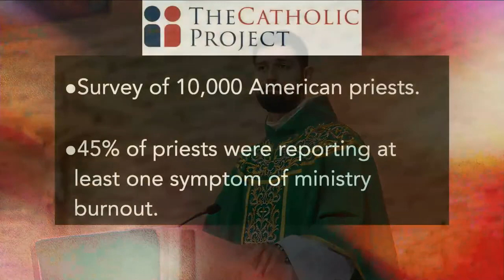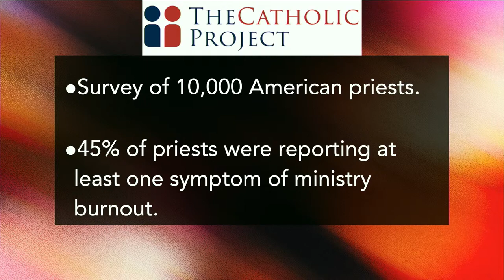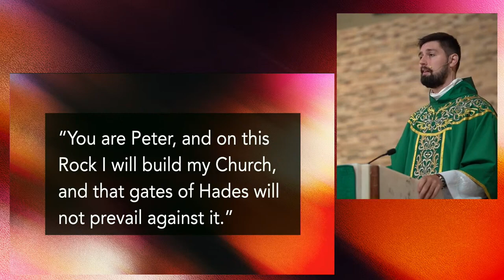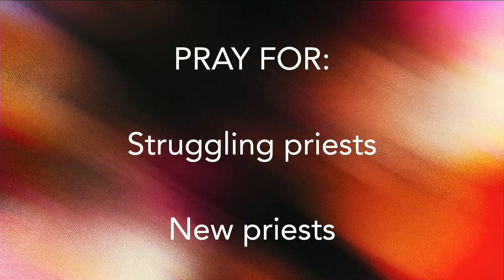Homily, 9am Sunday Mass, August 27, 2023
Father Isaac's homily for the first week of our preaching series 'Revive'